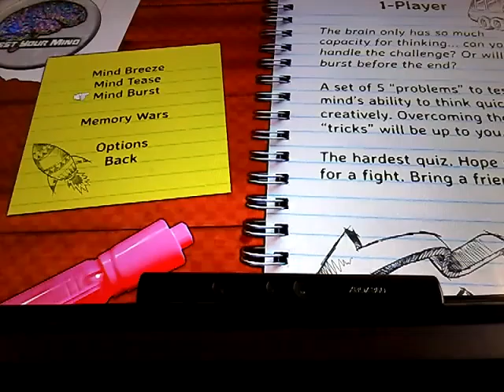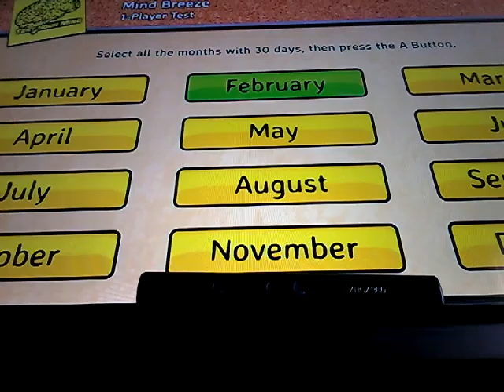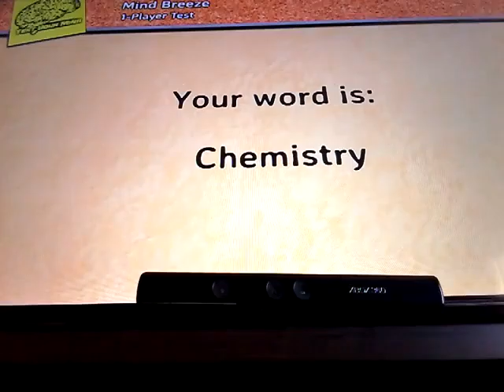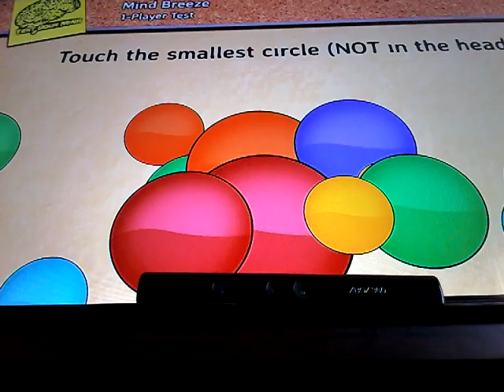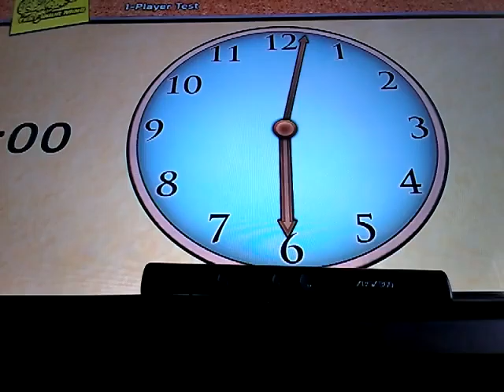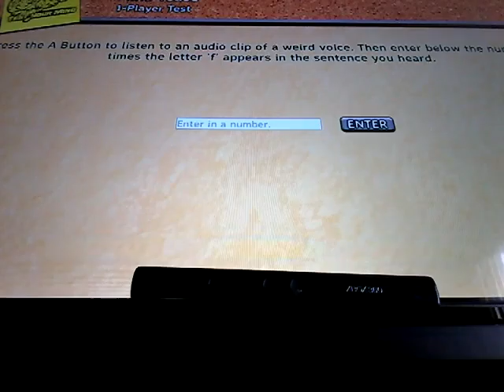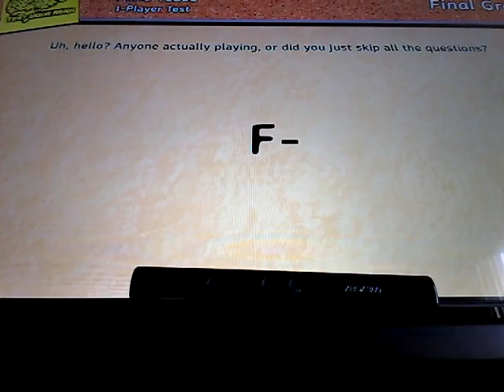The idiot test! Test Your Mind